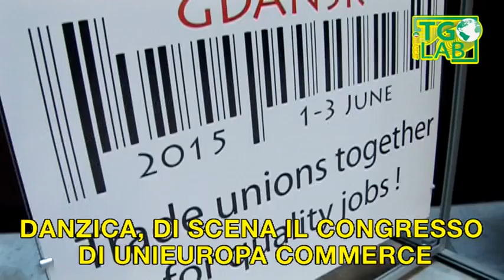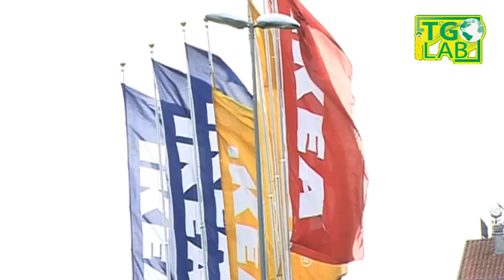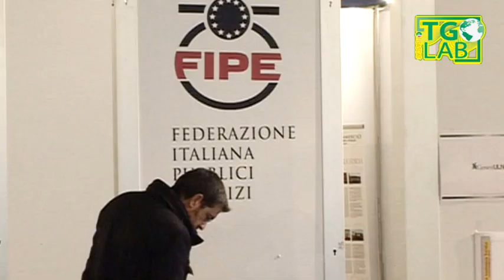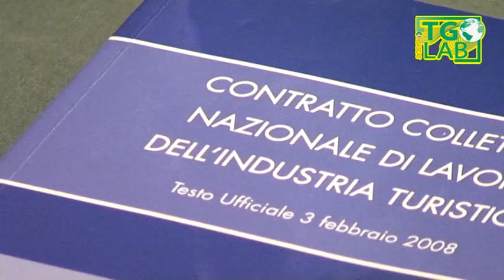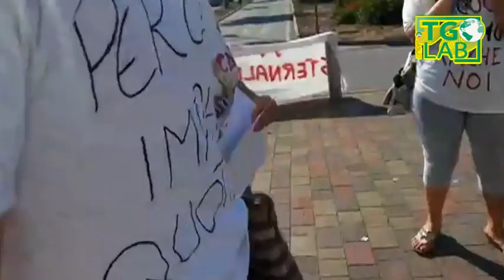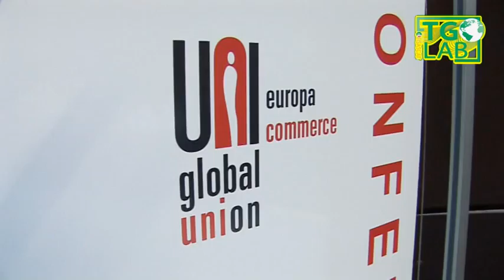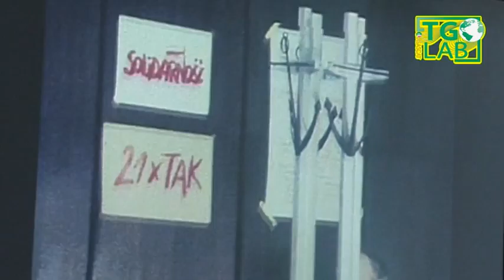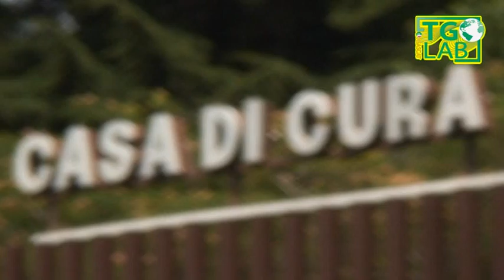Fisascat Cisl - Tglab del 05/06/2015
Notiziario sindacale settimanale del Terziario turismo e servizi della Fisascat Cisl Nazionale - Federazione lavoratori del commercio turismo e servizi - Edizione del 05 giugno 2015